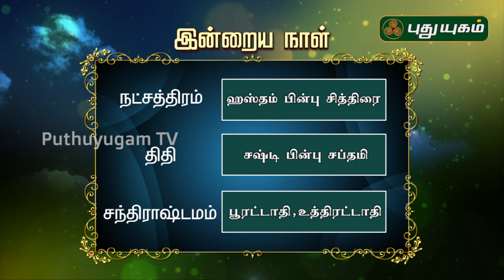இன்றைய ராசி பலன் | Indraya Rasi Palan | தினப்பலன் | Mahesh Iyer | 26/07/2020 | Puthuyugam TV